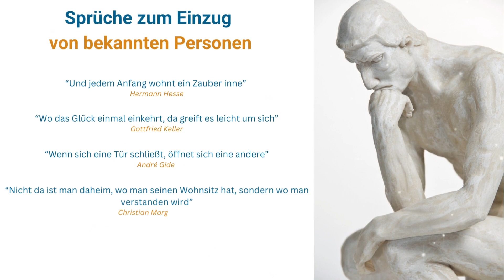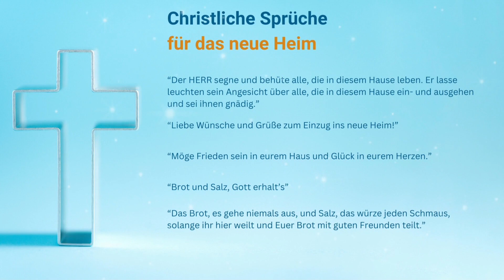Sprüche zum Einzug. Lassen Sie sich inspirieren.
Die besten Sprüche zum Einzug: Inspirierende Worte für das neue Zuhause. Jemand ist umgezogen und man möchte ihm ein paar nette Worte schreiben oder bei einem persönlichen Besuch sagen. Hier findest du einige Anregungen.